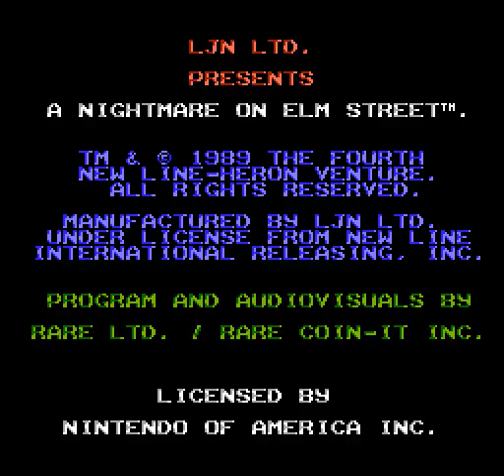NIGHTMARE ON ELM STREET -NES-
Up to four players control characters who jump and punch their way through Elm Street locations as they collect the bones of Freddy Krueger to place them in a furnace and end his reign of terror. Each character can withstand only four hits from opponents before losing a life. With four players two of the characters appear as females.
An on-screen meter slowly diminishes (more quickly when sustaining damage), representing how close a particular character is to falling asleep. Obtaining cups of coffee within the game restores characters' sleep bar. When any character's sleep bar empties, all the players are transported to the dream world, where enemies take on new appearances and are more difficult to defeat. In the dream world, coffee cups are replaced with radios, which return the characters to the normal world and difficulty.
Also, Dream Warrior icons appear that, once collected by any player, permit transformation into one of three "Dream Warriors". Each warrior has a projectile attack and improved movement: ninja (throwing stars, jump kick), acrobat (javelins, somersault), and magician (fireballs, hovering). These icons appear only in the normal world, and can be used only in the dream. If a character remains asleep too long, the film's theme song plays and a combative encounter with Freddy ensues.
Upon collecting all the bones in a level, the player is automatically put in the dream world and battles Freddy, who takes on a special form similar to those presented in the films. The final level is set at Elm Street High School as players navigate to the boiler room to burn Freddy's bones. Here one final battle with Freddy Krueger occurs.
The game can utilize the NES Four Score or NES Satellite accessories to enable four-player gameplay.